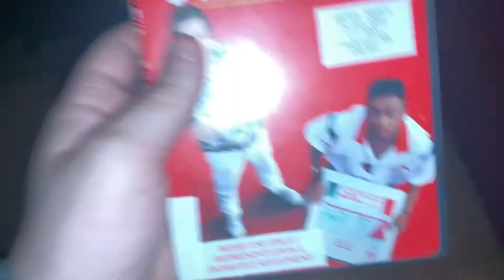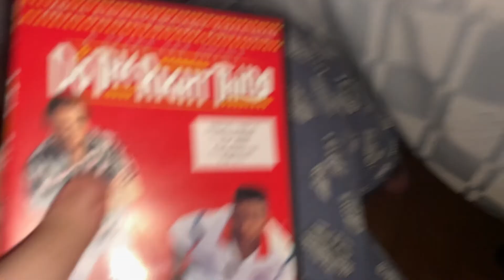Opening to Do the right thing 2009 DVD